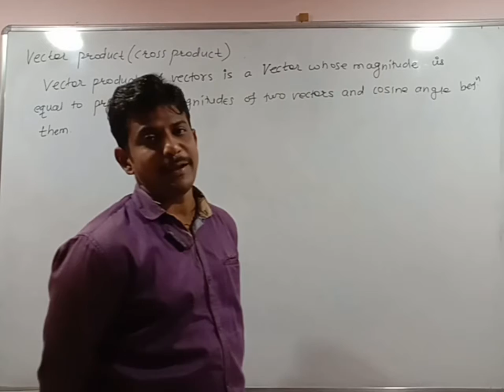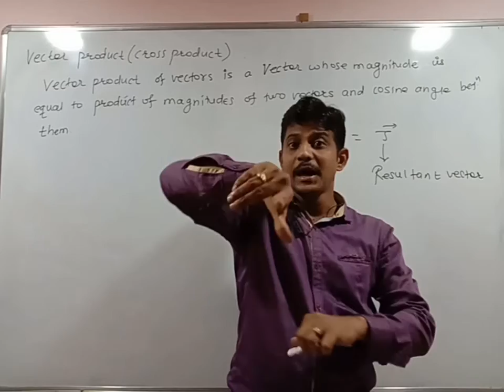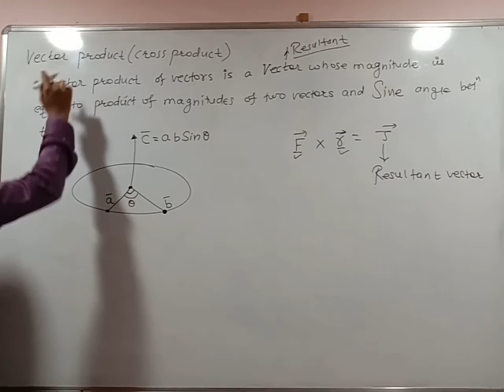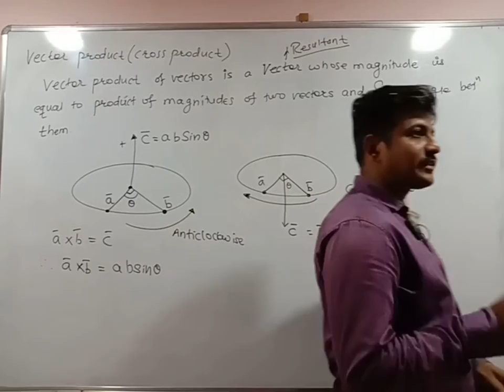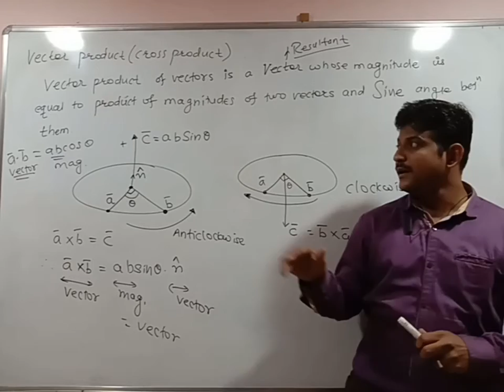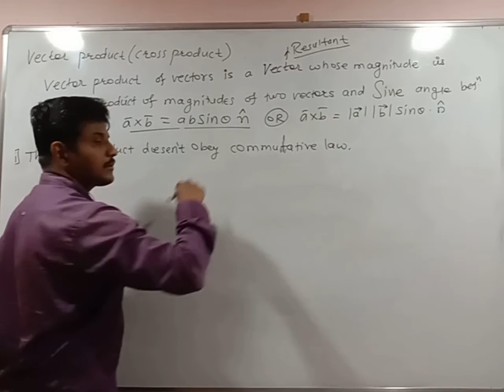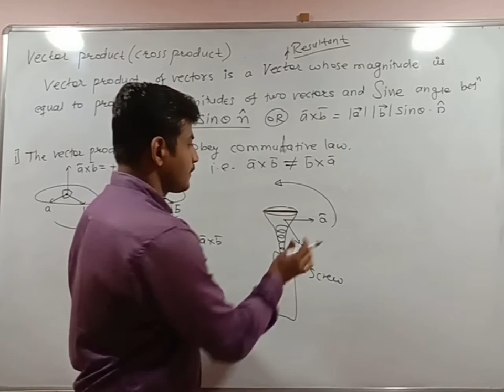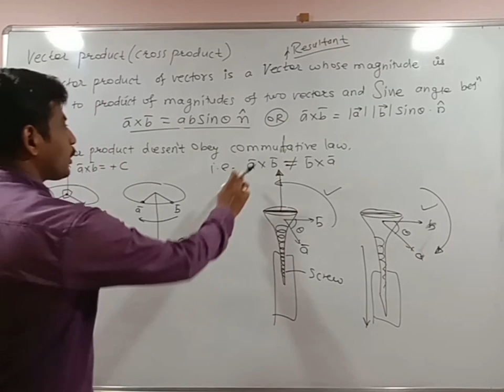Mathematical method 11